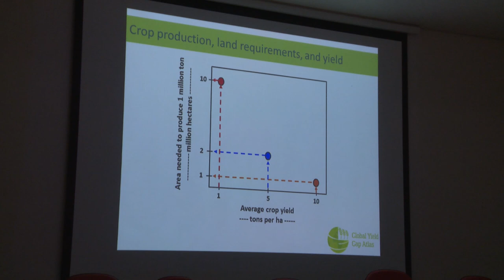Encontro Global Yield Gap Atlas - Acontece na UFSM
Nos dias 11 e 12 de fevereiro a UFSM reuniu pesquisadores dos Estados Unidos, Argentina e Brasil que integram o projeto Global Yield Gap Atlas, que discute as lacunas de produtividade das culturas agrícolas.